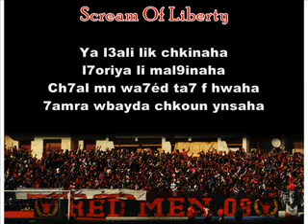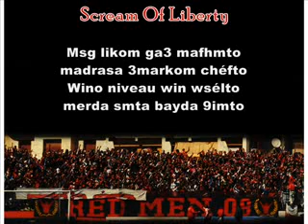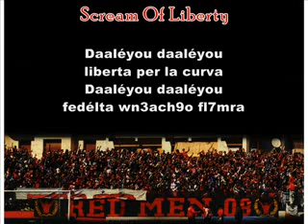Ultras Red Men 08 - N°3 Liberta Per La Curva ( Album : Scream Of Liberty )